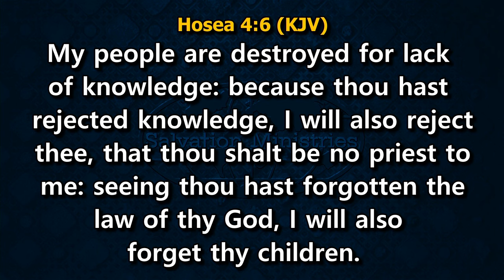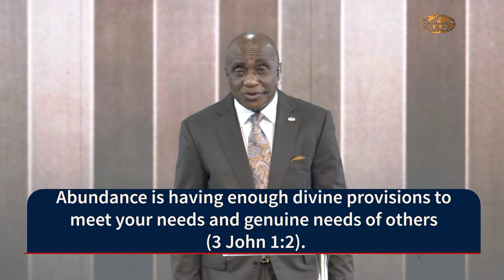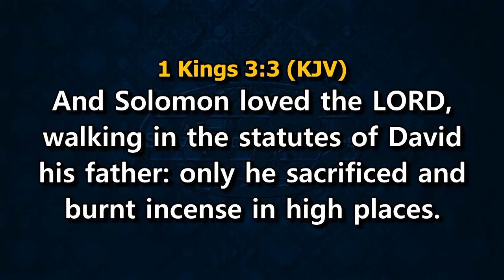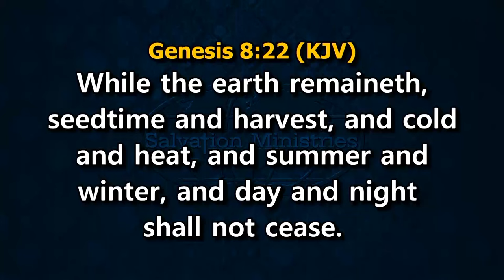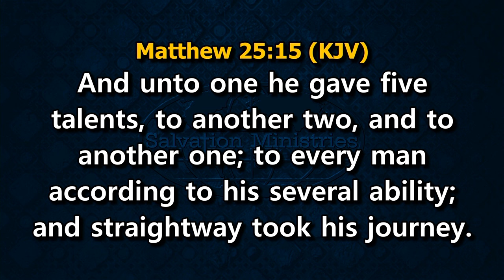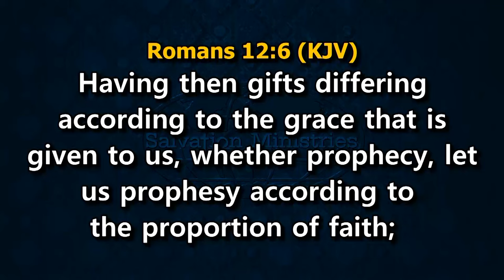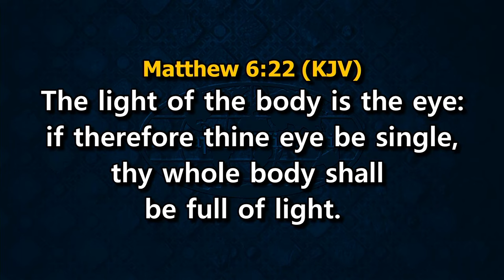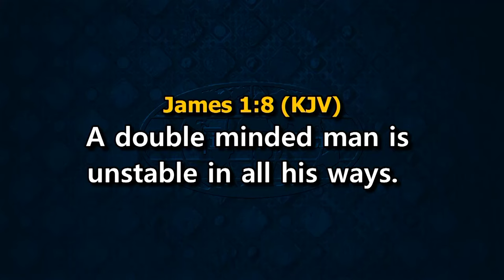How to Enjoy Abundance | David Ibiyeomie